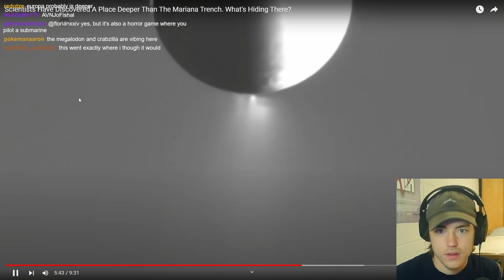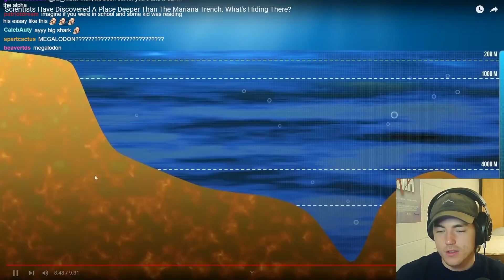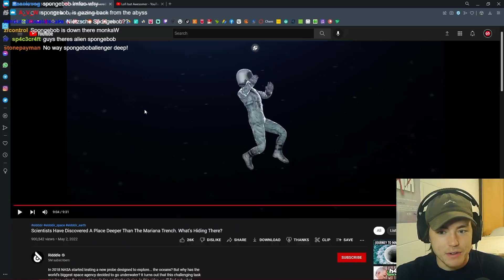Fish Biologist reacts to "Deeper Than Mariana Trench"